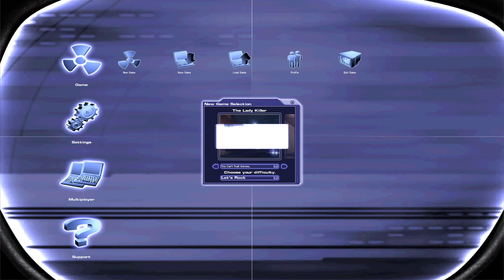🎮 Let's Play 🎮 Duke Nukem Forever Restoration Project Finale - Roll the Dice and Escape the Casino!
Time to leave this craps casino.

The Outro Music is Sergei Mantis - Sea Breeze Opening

Opening - 0:00
Running and Gunning - 0:07
Trip Bomb Maze - 7:04
Pig Cops - 11:27
Exploring the Strip - 17:13